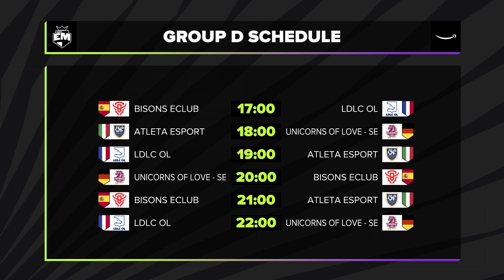BSO vs. LDLC - Groups | 2022 Amazon European Masters | Bisons Eclub vs. LDLC OL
VoD of Bisons Eclub vs. LDLC OL
2022 Amazon European Masters Spring

Full Line up:
Bisons Eclub Line up:
⦁ Myrwn - Top Irelia
⦁ Albetrayber - Jungle Karthus
⦁ Random - Mid Lucian
⦁ Guubi - ADC Soraka
⦁ Oscure - Support Nautilus

LDLC OL Line up:
⦁ Ragner - Top Ornn
⦁ Yike - Jungle Viego
⦁ Eika - Mid Orianna
⦁ Exakick - ADC Aphelios
⦁ Doss - Support Leona